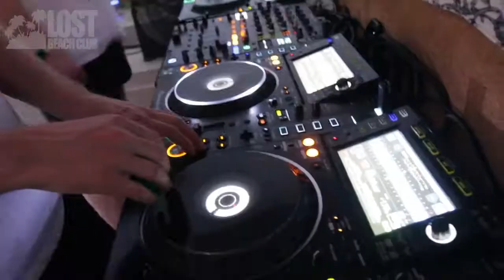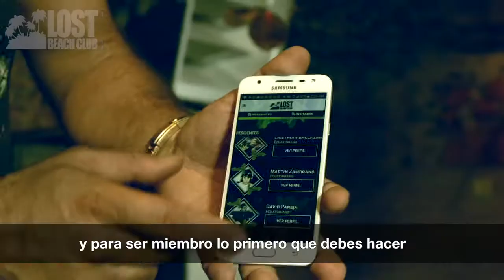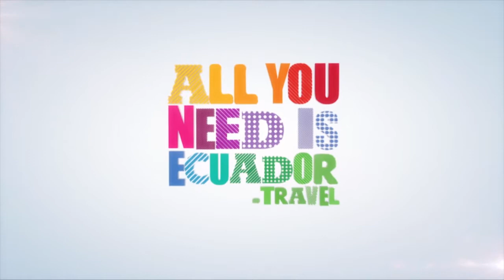LOST BEACH SHOW - ANDHIM PARTY 2018